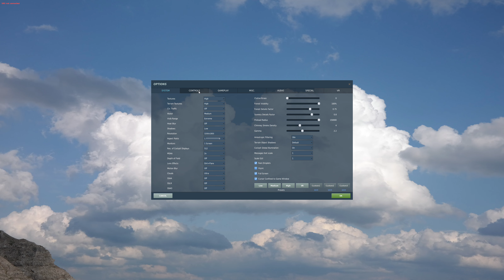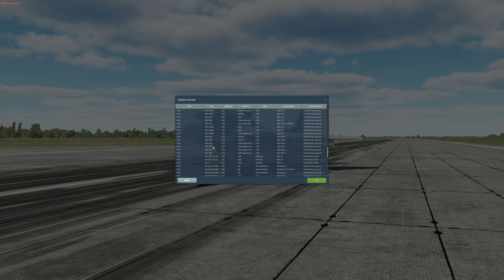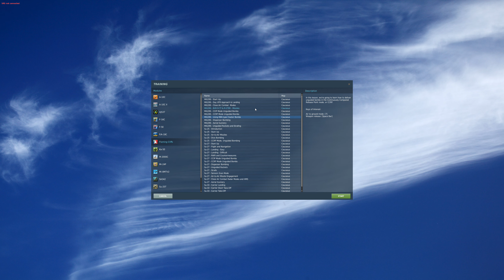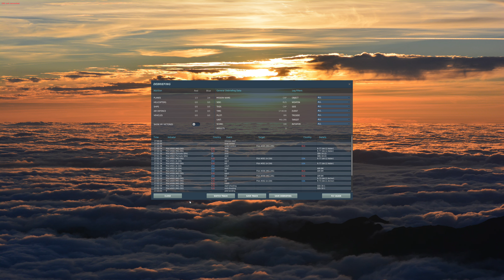MiG-29 - 2 - WoRM - Fighter jets.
Lets kickstart 2022 with a new thing:
Wings of Russia Month!

Each week have a different platform:
Week 1 is combat helicopters.
Week 2 is transport/utility helicopters.
Week 3 is fighter jets.
Week 4 is ground attack jets.

I will choose the missions according to the platform, if you have an idea for a wellmade realistic and fun mission, please let me know, remember that Youtube does not allow links in comments, so just write the mission name.